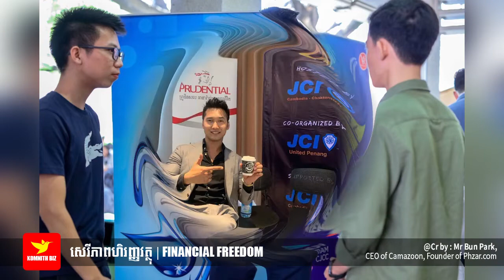Mr Bun Park សេរីភាពហិរញ្ញវត្ថុ Financial Freedom